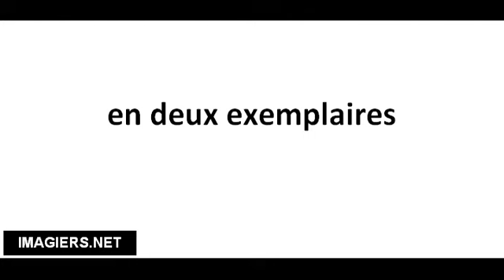Pronuncia corretta en deux exemplaires